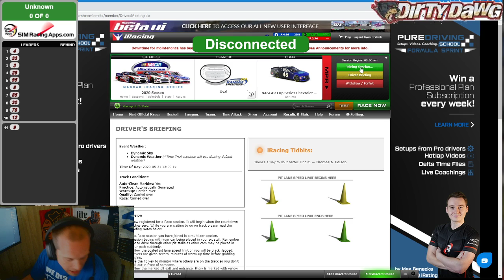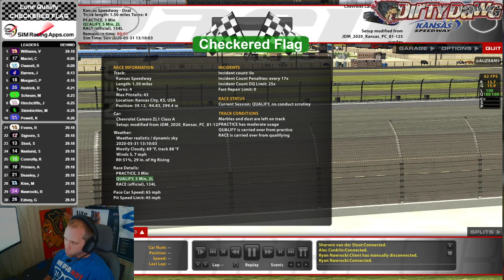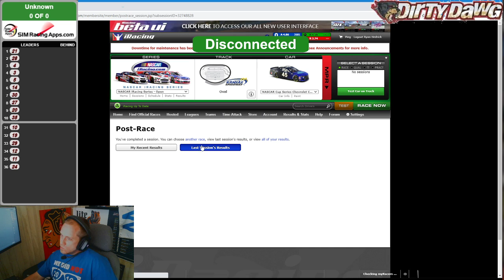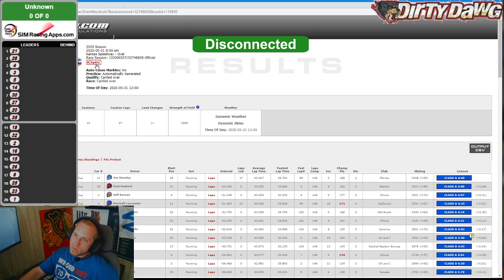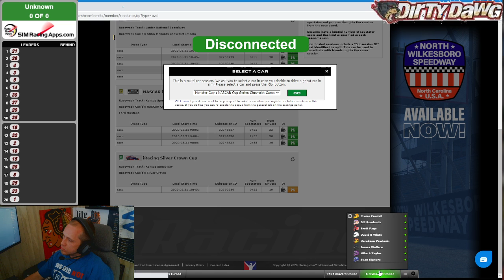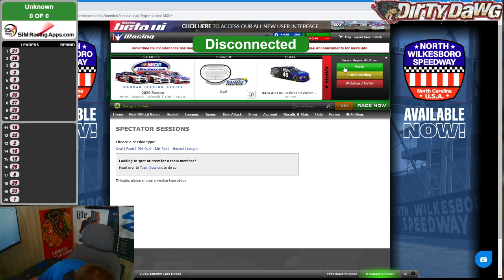NIS Sunday Morning